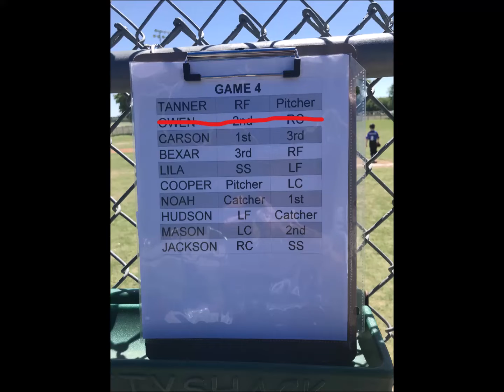Bobcats Game | 04202019